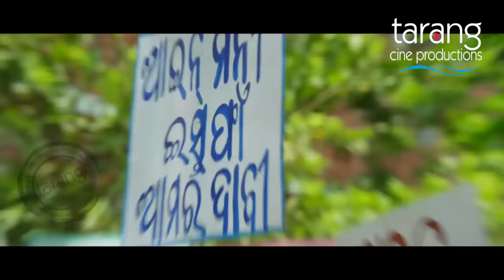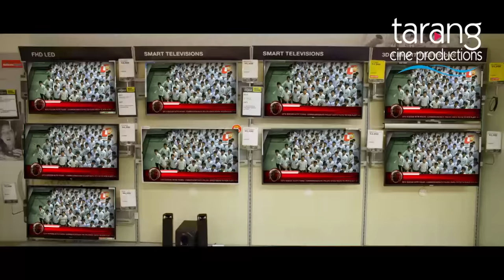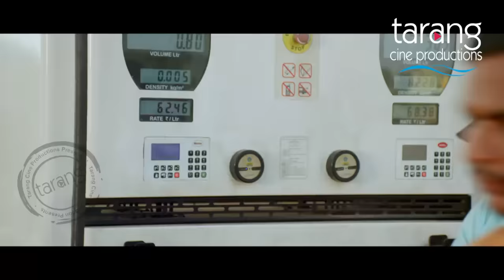Abhay Common Man Hei Banile Lokanka Bala | Action Suspense Clip | Abhay Odia Film | Anubhav, Elina